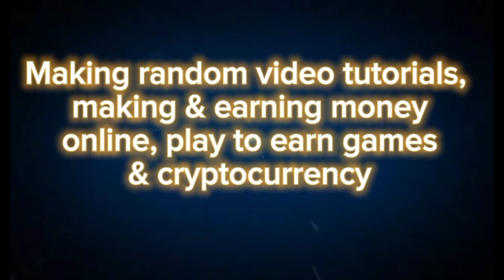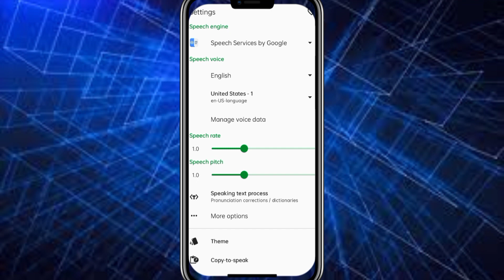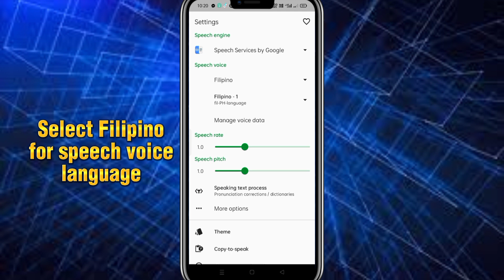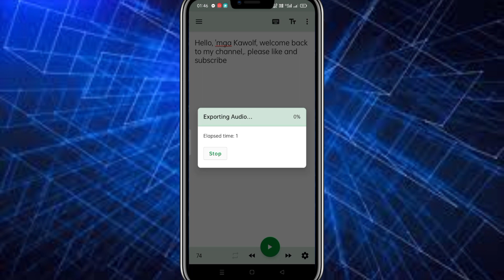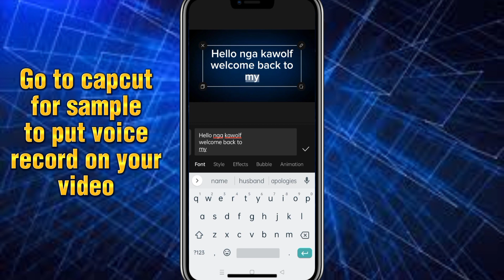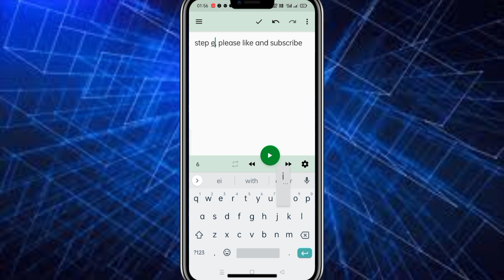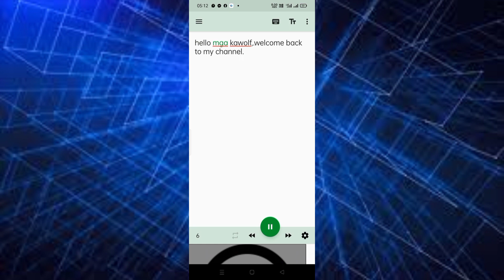PAANO MAGLAGAY NG VOICE RECORD NG HINDI NAGSASALITA 2023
✅ Sa video tutorial na ito malalaman natin kung paano gumawa ng voice record ng hindi nagsasalita gamit ang t2s application at paano ito ilagay sa video sa capcut application
✅ Matututunan din natin kung ano anong mga tips ang dapat malaman para magawa ito ng tama lalo kung paano maglagay ng text sa t2s application para tama ang lalabas na voice at tamang pagamit ng mga punctuation marks para sa tamang timpla ng boice record natin
✅ Updated tutorial 2023

➡️ PAANO GUMAWA NG VOICE RECORD NG HINDI NAGSASALITA sa T2S&CAPCUT app 2023 how to do voice record without speaking

⏭️ Para sa mga ibang tutorial please see below link for my tutorial
⏭️ For your questions and comment please feel free to put it on the comment section and sasagutin po natin lahat yan

✅ Paano mag install ng Sweat coin
✅ Steps and sweat mo converted to sweat coin or token
✅ Pawis mo gawin nating pera
✅ Move and earn more
✅ 5k steps converted to sweat token

💎 Please see below links for tutorial

✅ How to earn Dragonary token
✅ Paano kumita ng pera sa Daroganory
✅ Paano mag install ng Dragonary application
✅ Tutorial on how to install Dragonary app

✅ PAANO KUMITA SA DRAGONARY STEP BY SPTEP PROCESS
✅ PAANO BUMILI NG NFT DRAGON SA DRAGONARY APP OR GAME
✅ MAGKANO BA ANG KITA SA DRAGONARY
✅ BUMILI NG NFT DRAGON SA HUB.COINARY.COM MARKETPLACE
✅ COINARY TOKEN | CRYPTOCURRENCY

✅ Manalo at Magregister sa Mine Games
Bomb and Gems games
✅ Easy win Easy Game
✅ Madali lang laruin at manalo